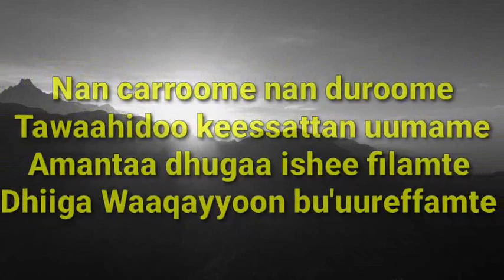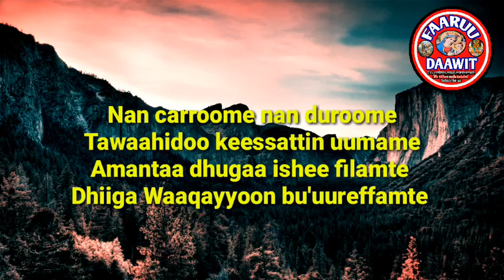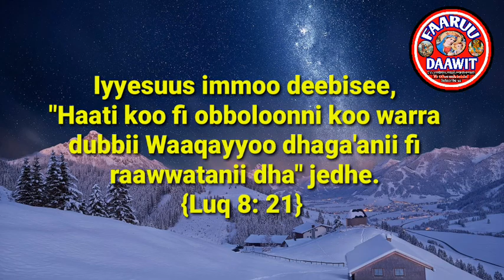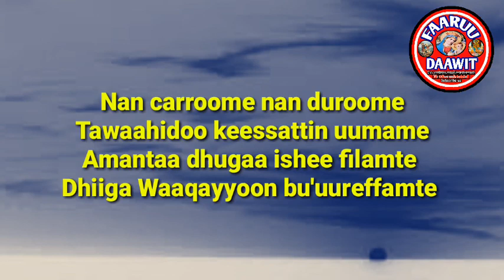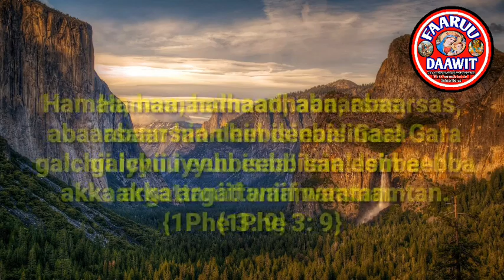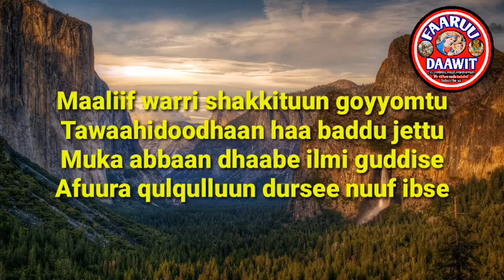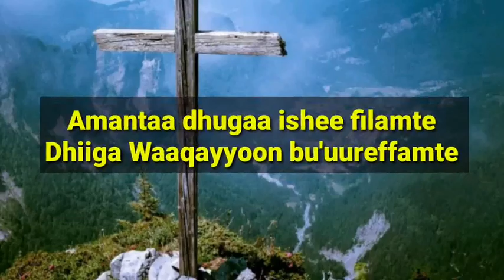Dn F/taa Muluqan - Tawaahidoo keessattan uumame - Ethiopian Afaan Oromoo Orthodox mezmur